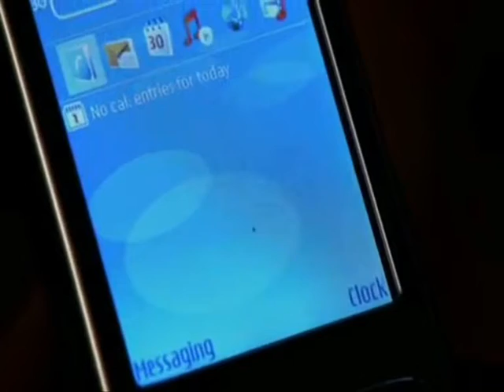The Amazing Life Of John Stape Episode 37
Charotte phones John to ask if he's dumped Fiz yet. He says she's not there but Charlotte knows he's lying as she's watching the house and sees Fiz go off to the hen night in the Rovers. Charlotte calls at No.5. John stops Charlotte from hassling Fiz in the Rovers. Charlotte refuses to leave No.5 unless it's to tell all to Fiz. John tries to reason with her by explaining that she has lots to live for and doesn't need him. She says he's her life and Fiz doesn't know the real John. When he stops her leaving again, she gets exciteable and attacks him with a hammer. John grabs the hammer in defense and hits her on the neck with it.

John is shocked by what he has just done. He decides to phone the police and starts to dial 999 but then Suddenly the bar explodes and a tram passing over the viaduct derails and crashes onto the Street.